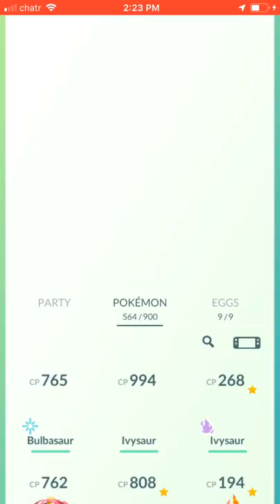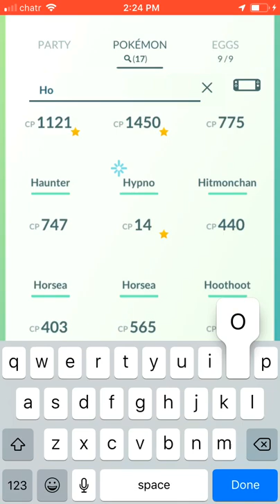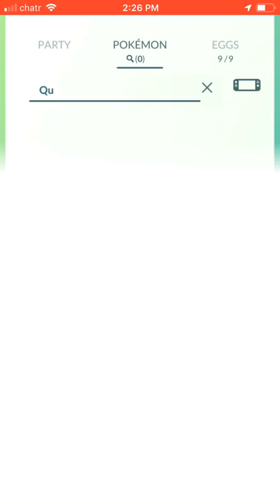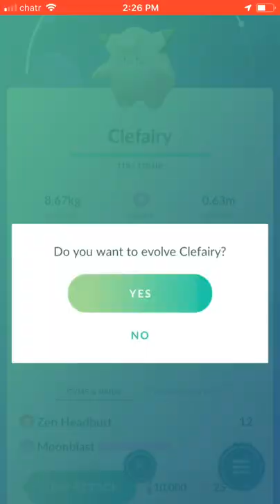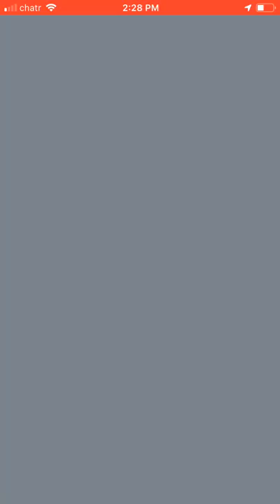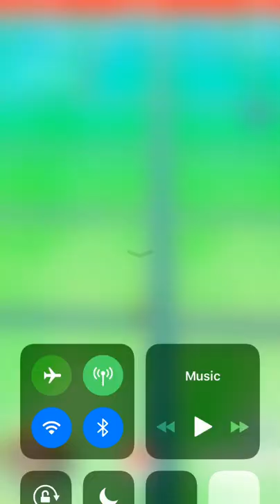UNOVA actually Here today PokémonGO!! And some evolutions !!!GEN 5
What’s up Pokémon fans just me here with my announcement of the release of gen 5 unova Pokémon but that’s not all I’ve also tied in some evolutions hope you enjoy if you do 👍 and don’t forget to subscribe to see more awesome Pokémon adventures!!! Till next time 😬.